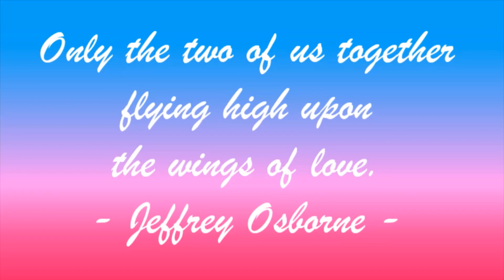Noel and Sue